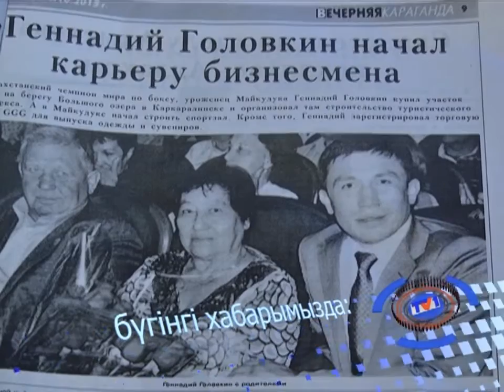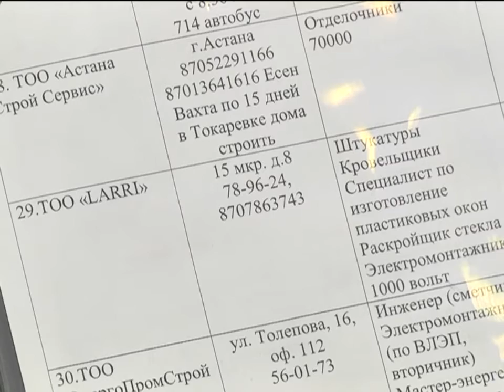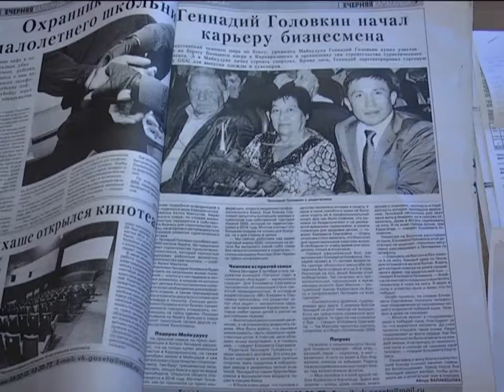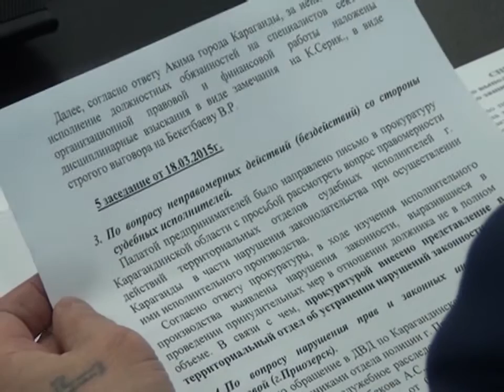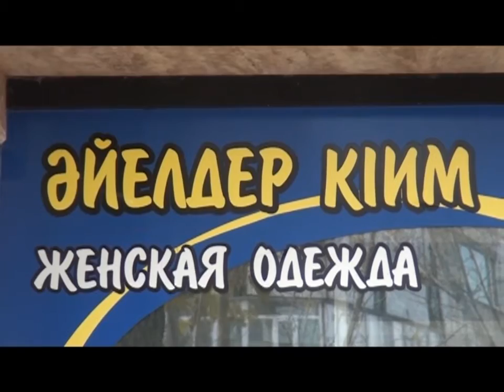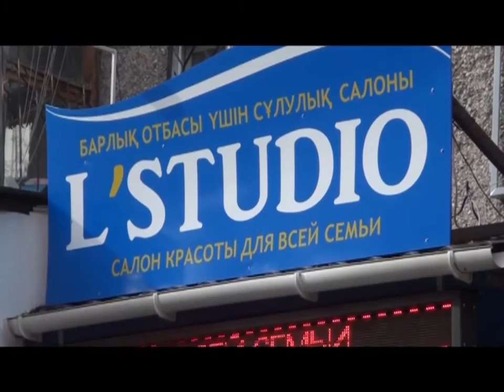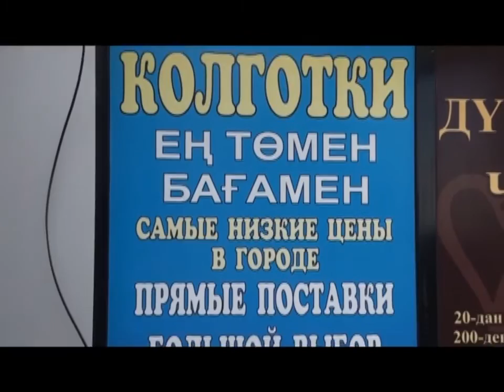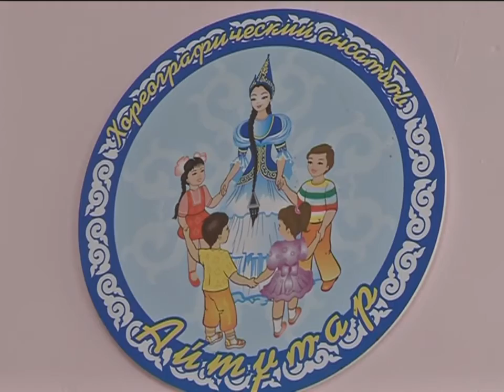18/11/2015 - Бірінші Қарағанды телеарнасының жаңалықтары